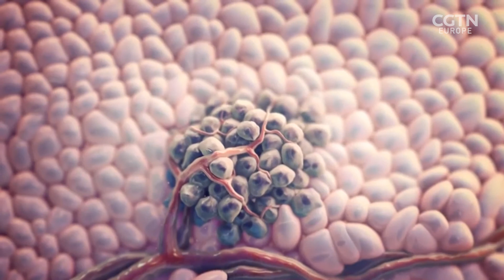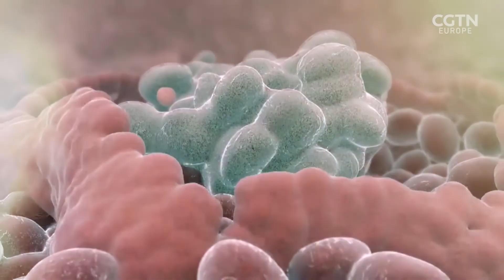Does space hold the key to a cure for cancer?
Earth has a cancer problem. Eighteen million people have been diagnosed with the disease and that figure is expected to rise dramatically over the next two decades. Dr Tricia Larose from the University of Oslo believes the answer might lie in space. She's the lead scientist of Tumors In Space -  a research experiment that's carrying human organoids to the China Space Station in 2025 to find out if cosmic radiation is a key cause of cancer. She will also explore the side effects of microgravity on radiation therapy. @razorscience 's Zhang Nini reports.

Discover this and other stories on RAZOR​​ Youtube channel, the science & technology show you need in your life 🔗